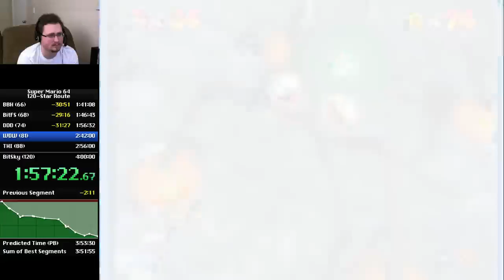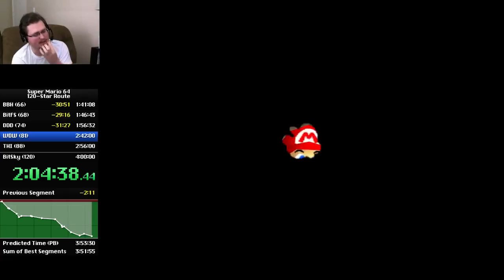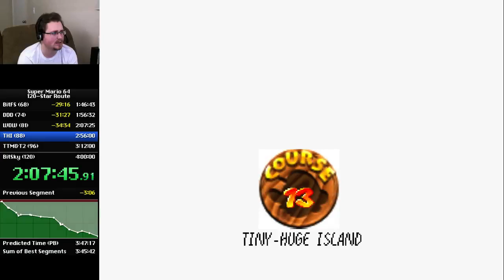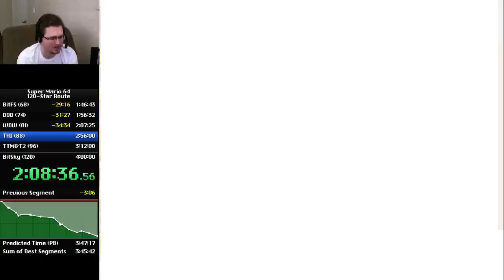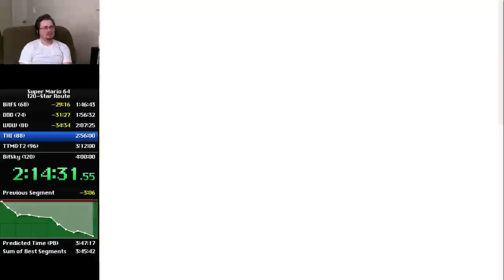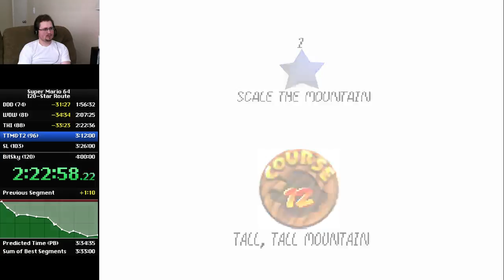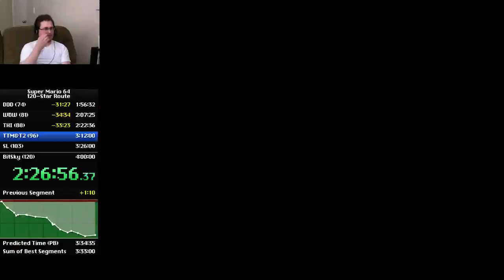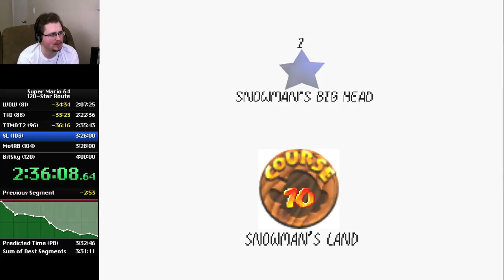Super Mario 64 in 3:24:25 [Pt 3]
DDD, WDW, THI, TTM, SL.